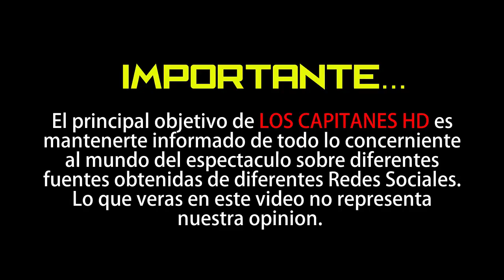Los trucos más fáciles de Adamari López para tener una piel de cine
La presentadora nos da las claves más sencillas y naturales que sigue a rajatabla desde pequeña. Toma nota.